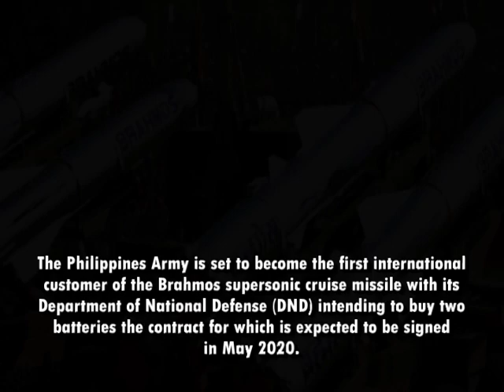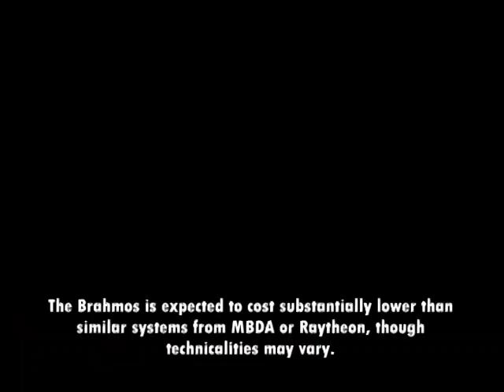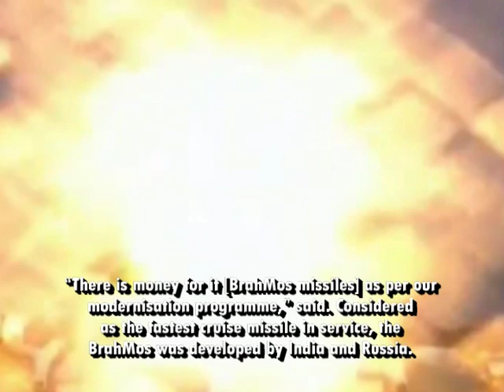The signing of Contract for Two Brahmos Missiles Batteries is expected in May 2020 | RisingPH tv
The Philippines Army is set to become the first international customer of the Brahmos supersonic cruise missile with its Department of National Defense (DND) intending to buy two batteries the contract for which is expected to be signed in May 2020

Philippine Military power
Philippine Navy
RisingPH tv
Rising PH tv
AFP modernization program updates
Philippine Military Defense